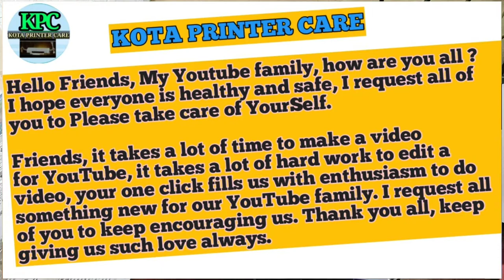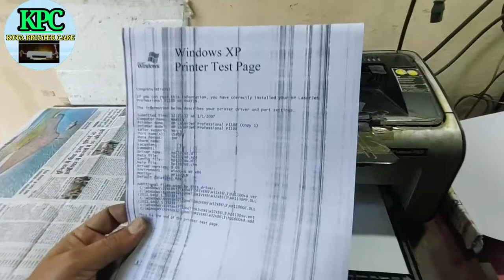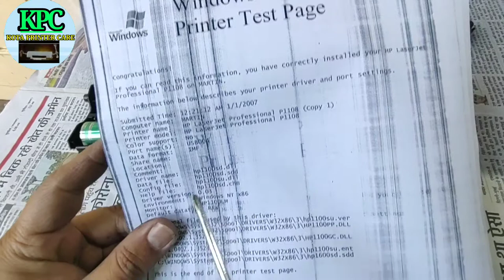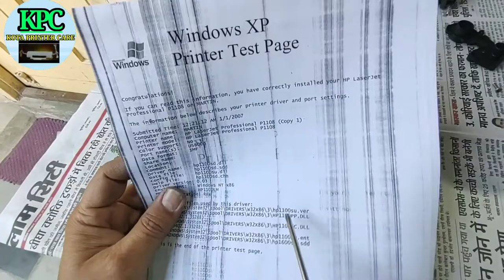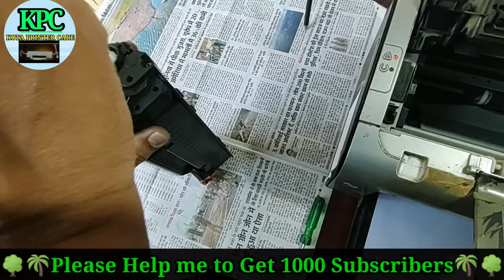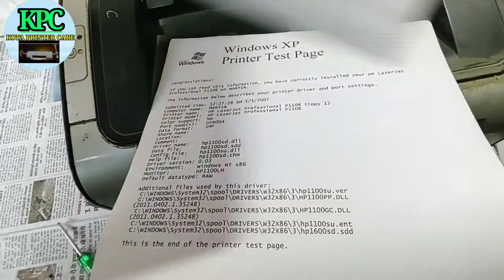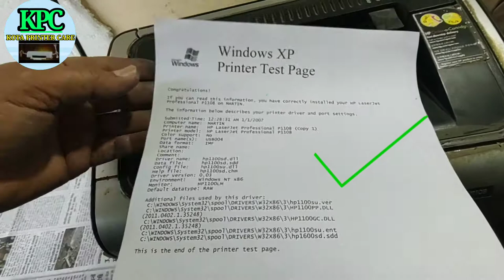Vertical Lines problems and Solutions in hp 88a, 36a, 78a, 85a | Canon 328, 912, 925 | 100% Fix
Vertical lines, vertical thin and Bold lines Problems and Solutions in hp 88a, 76a, 85a. Canon Crg 328, 912, 925. Many more Toner Cartridges | Must Watch | 100% Fix |

एचपी 88ए, 36ए, 78ए और कैनन सीआरजी 328, 912, 925 कई और टोनर कार्ट्रिज में वर्टिकल लाइन्स की समस्याएं और समाधान। जरूर से देखें ।  100% निवारण ।
printer problem solution
printer horizontal lines
Why does my printer print vertical lines
How do I fix a vertical line on my HP printer
hp laserjet 1020 printing black lines
Why is my HP printer printing vertical lines
Why is my printer printing vertical black lines
How do I fix horizontal lines on my HP printer
Why are there lines on my printing
Why is my Canon printer printing vertical lines
How do I get rid of the vertical lines on my HP printer
प्रिंटर प्रोब्लम सॉल्यूशन
How do you fix streaks on a Canon printer
HP 88a Cartridge Vertical lines problems
Canon crg 925 Vertical line problem and Solution
printer lines on paper
Why is my HP printer showing lines
Why is my printer printing black vertical lines
How do you fix a printer that is skipping lines
What causes a laser printer to print vertical black lines on documents
HP LaserJet 500 vertical lines
hp laserjet 500 color m551 black streaks
hp laserjet 500 color m551 black lines

HANDLE : @KOTAPRINTERCARE

                     Opp. Samyak Residency,
                     Pratap Nagar,  Ratlam